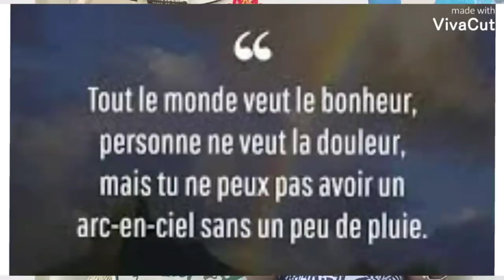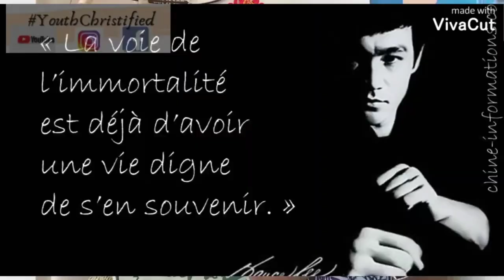Cedric Tiako -"Les morts sont-ils mort?".! by Arsene Saounde Prod.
This video is alternatively in French and English.
this sharing has for purpose to make us aware of the importance of our life and how we are longing for eternity.
pour vivre mieux ce temps nous devons maximise l'instant present afin de point avoir des regrets a la fin de notre vie.
vivre chaque jour comme le dernier, c'est le vivre comme s'il etait le premier. foietculture/ foietdeveloppementpersonnel/
nous sommes aussi en faveur de la promotion de nos cultures ancestrale car le Christ n'est pas venu nous deculturer. pour ce faire nous vous donnons le lien facebook du cite